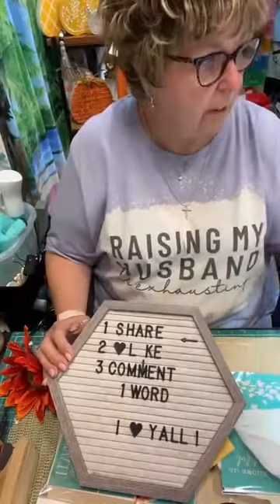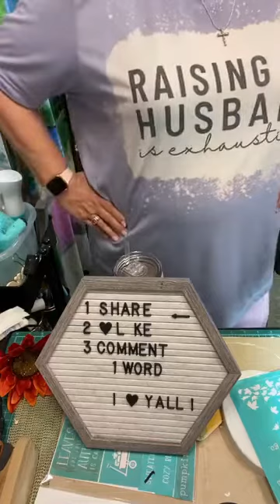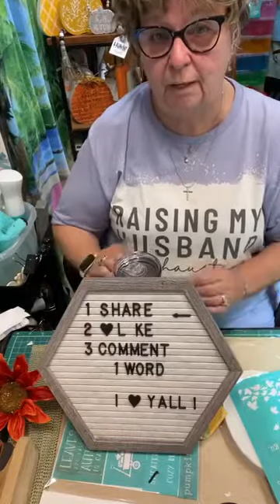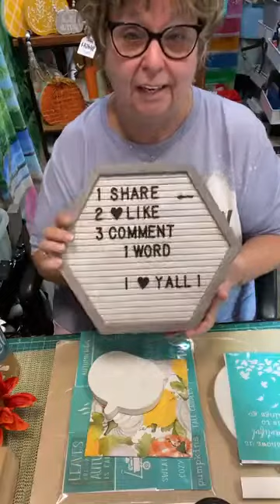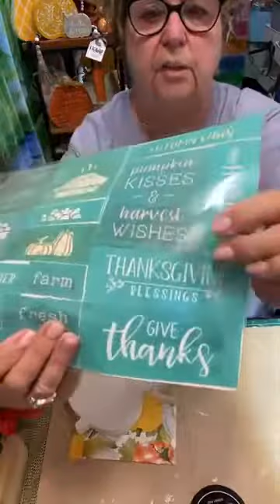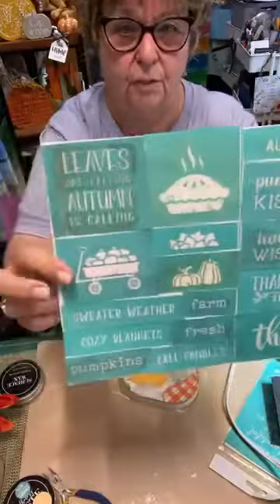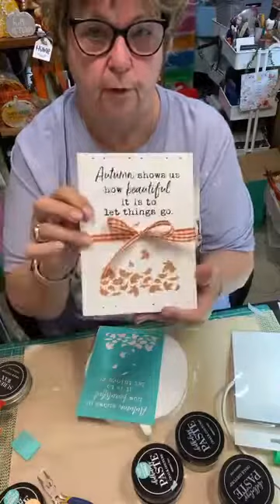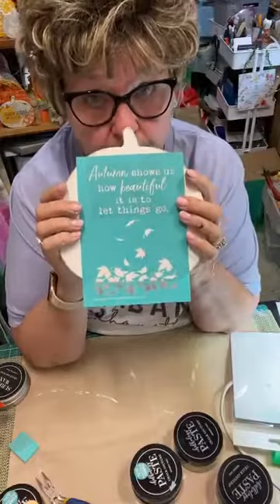Decoupage a pumpkin